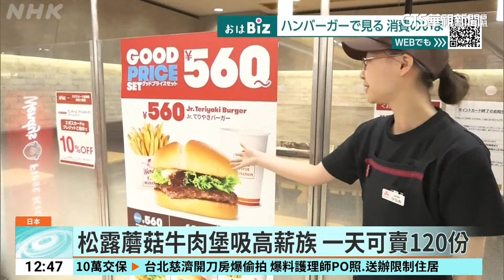農會搶端午粽商機！黃金米粽PK鳳梨餡新滋味｜華視新聞 20240424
距離端午節還有一個多月，雲林縣已經有多家農會開始搶肉粽財。專門種植黃金米的農會，推出限量6萬顆的黃金米粽，黃金米這名號就讓6萬顆肉粽，半小時被訂光，還超量收訂了8萬顆，另外，盛產金鑽鳳梨的農會，更將香甜鳳梨包進肉粽裡，說是全台唯一包鳳梨的肉粽，讓肉粽增添清爽解膩的口感。